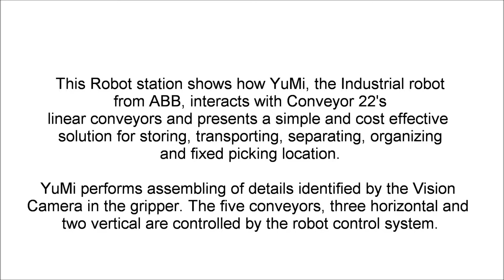Electric Conveyor and YuMi Robot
Conveyor 22 Electric Linear Conveyor Feeding, transporting, separating and organizing parts